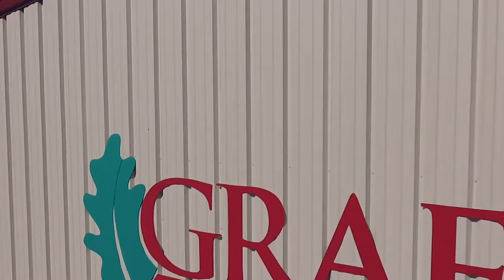GRAF BROTHERS ABOUT US